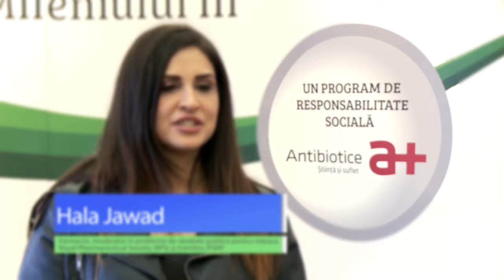Antibiotics in the 3rd Millenium – ATB30 Conference romania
Thank you Lucian Ionita Lorena Macnaughtan
Antibiotics awareness
Thank you for the  invite for the recent event for Antibiotics in the 3rd Millenium – ATB30!
In Bucharest, Romania